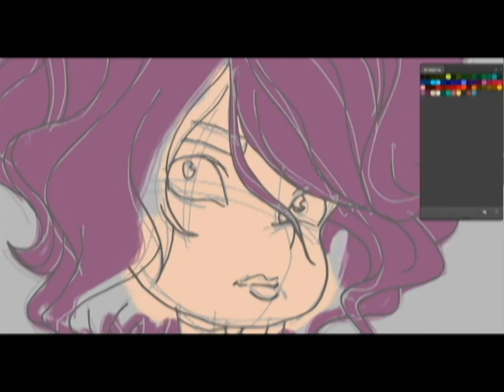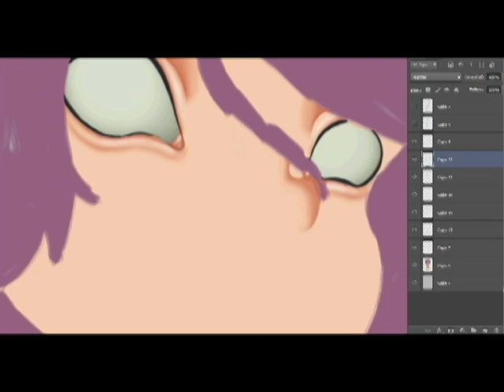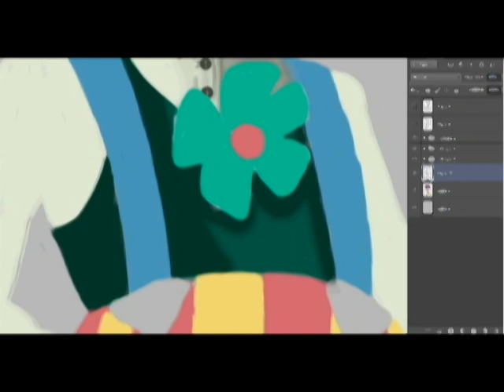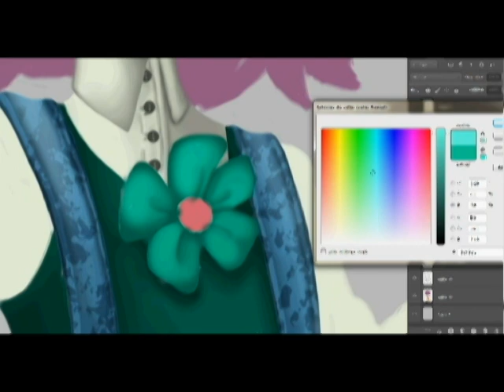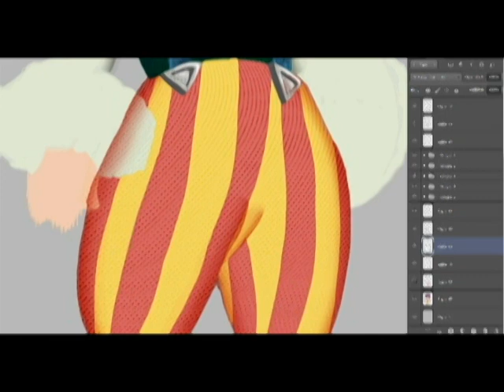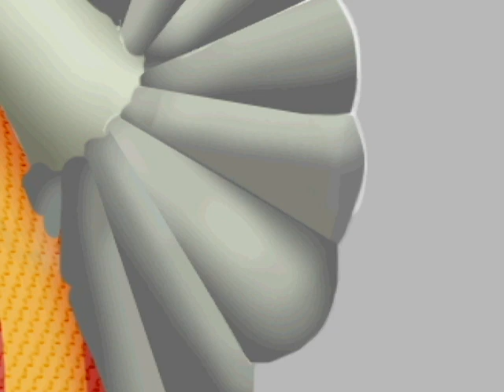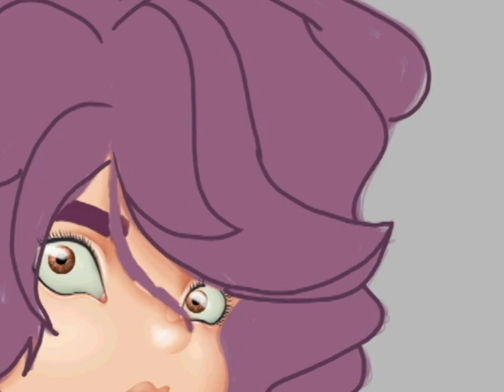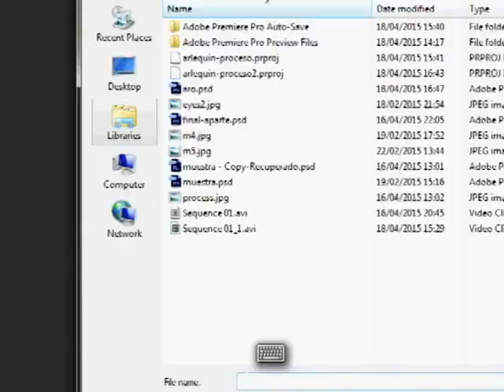digital painting process - harlequin